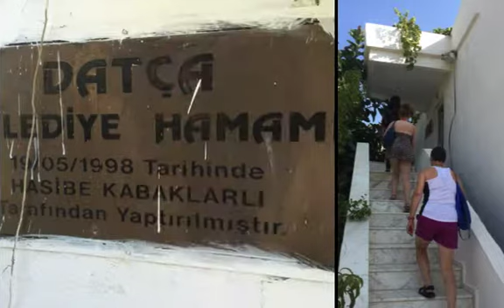September 16 2015 Sun Fun You Mediterranean Voyage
Highlights from our 2015 Greek Islands Voyage